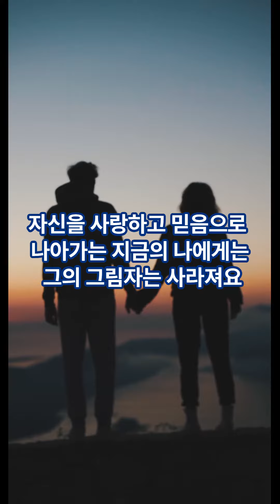나를 버리고 떠나가